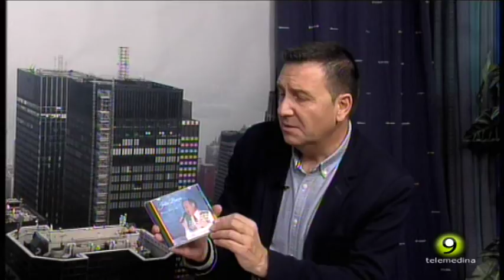Moisés de la Alhambra y Julio Baeza en Telemedina - Noche con Artistas